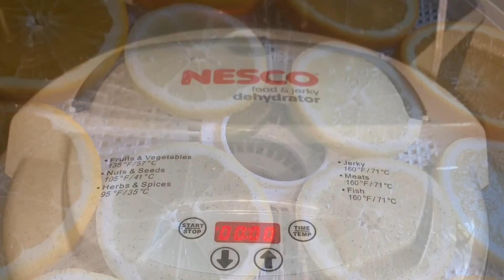How to Dehydrate fruits and more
How to dehydrate fruits